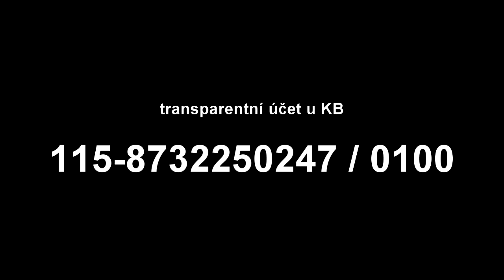Motorkáři hendikepovaným dětem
Ahoj všem
video které stvořil komplet celé fotograf,kamarád a pro mě velký umělec v těchto záležitostech Daniel Camera (fb) ukazuje pár akcí ze 14 akcí co už jsme s naší skupinou  Motorkáři hendikepovaným dětem dělali.máme v plánu reportáže o tom jak se vybere děcko,návštěva rodiny s hendikepovaným dítětem a po té předání potřebné věci.Děkujeme že jste s námi srdcaři,že nám pomáháte ,přispíváte finančně na náš transparentní učet,či do sbírky hraček ,které jsou využity u soutěží pro hendikepované a díky vám můžeme dělat tyto děti spokojenější a usnadnit alespon trošku jejich životy .
Děkujeme všem